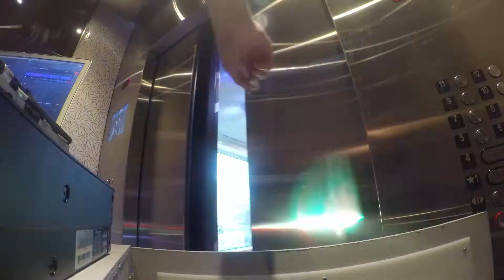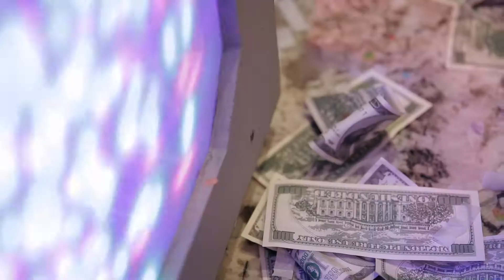How-to rave in an elevator - Krewella surprises fans!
You'll never think of elevator music the same way again. We surprised lucky fans with a Las Vegas elevator rave featuring Krewella!